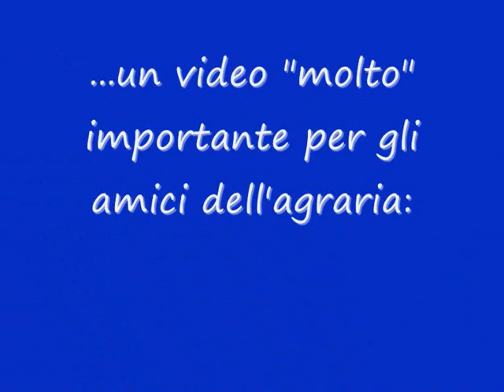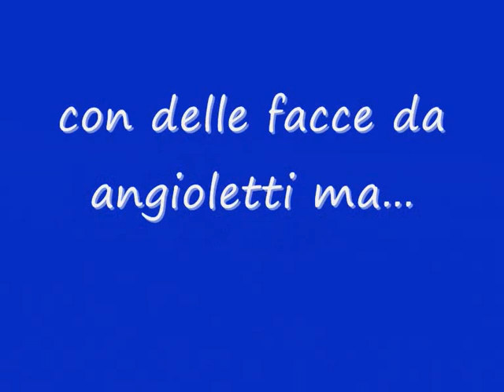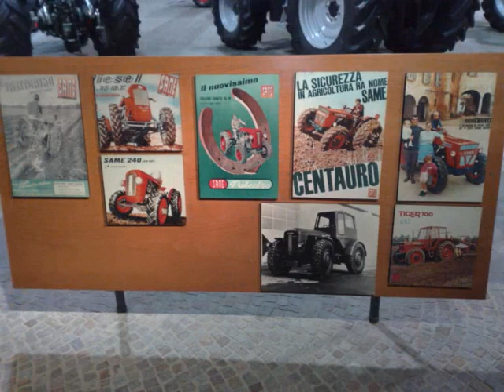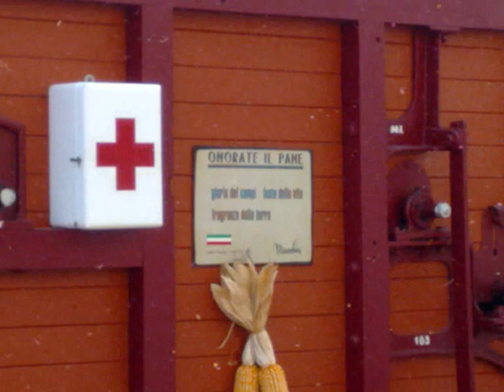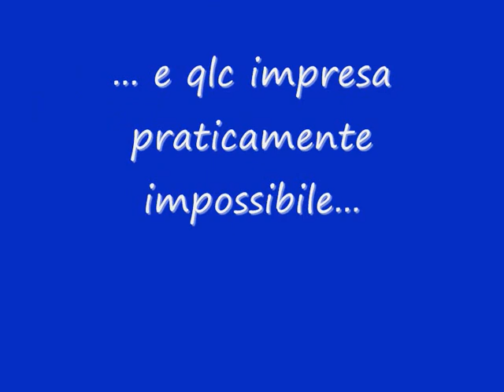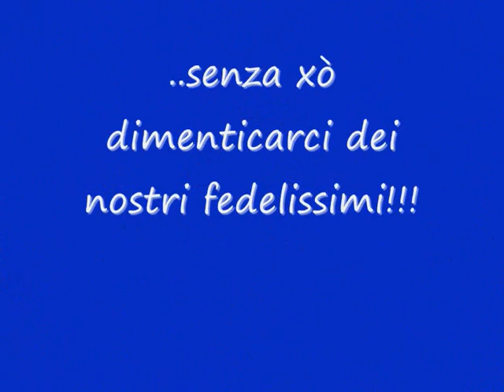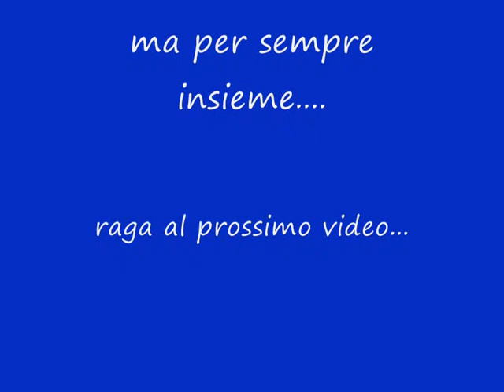troppo forti 2.....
con grande richiesta... TROPPO FORTI 2!